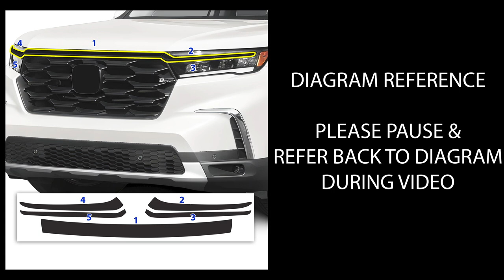2023 Honda Pilot Front Grille Chrome Delete Install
Installing the Blackout Chrome Delete Precut kit, for the 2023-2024 Honda Pilot by Bogar Tech Designs. This is a detailed installation video tutorial that makes a visually huge impact on your car.

Timestamps
0:00 Intro
0:10 Before & After
0:28 Prep Panel
1:05 Piece #1
4:05 Piece #3
5:59 Piece #2
7:24 Misc. Piece
9:57 Post Heat
10:29 Outro